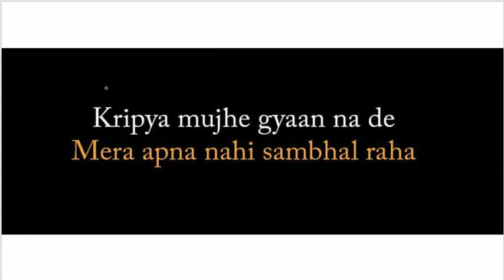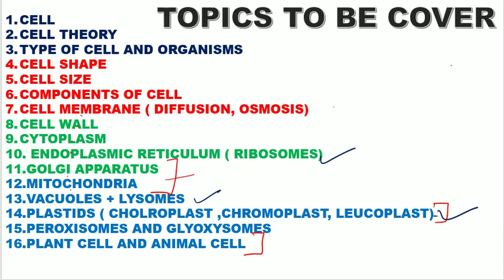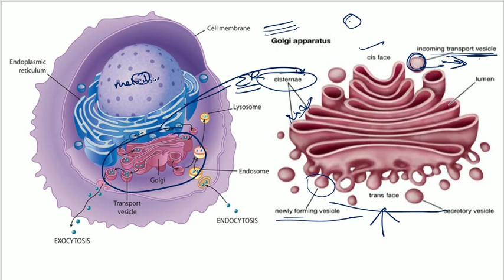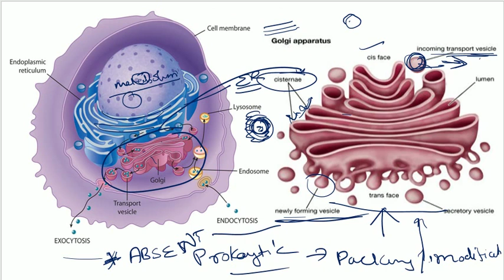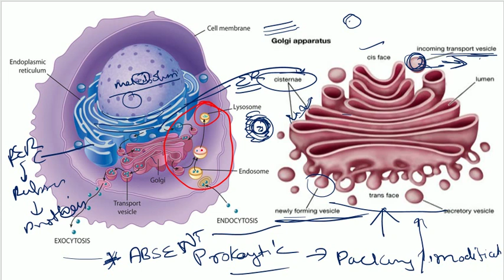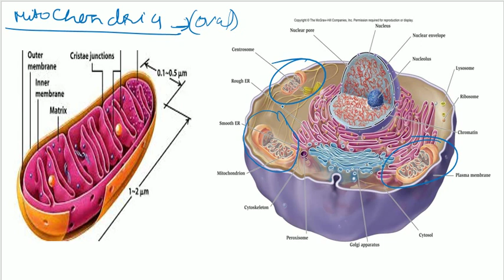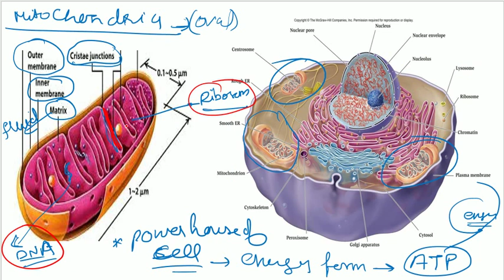CDSE (GS) BIOLOGY 5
WHATS APP GROUP FOR AIRFORCE ( X AND Y) GROUP AND NDA ASPIRANTS